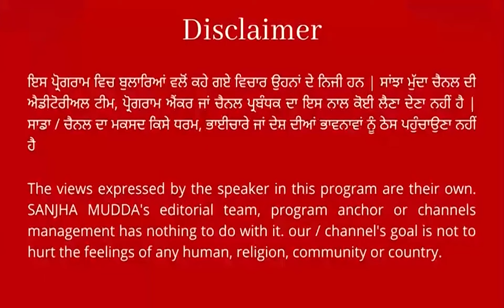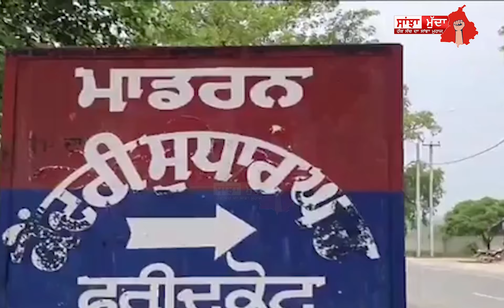ਜੇਲ੍ਹ 'ਚ ਬੈਠਾ ਇਹ ਕੈਦੀ ਬਣ ਗਿਆ Reel ਮਾਸਟਰ ! ਵੀਡੀਓ Viral ਹੋਣ 'ਤੇ ਅੱਗੋਂ Police ਨੇ ਵੀ ਬਣਾ'ਤੀ ਰੇਲ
ਜੇਲ੍ਹ 'ਚ ਬੈਠਾ ਇਹ ਕੈਦੀ ਬਣ ਗਿਆ Reel ਮਾਸਟਰ !
ਵੀਡੀਓ Viral ਹੋਣ 'ਤੇ ਅੱਗੋਂ Police ਨੇ ਵੀ ਬਣਾ'ਤੀ ਰੇਲ || SANJHA MUDDA ||